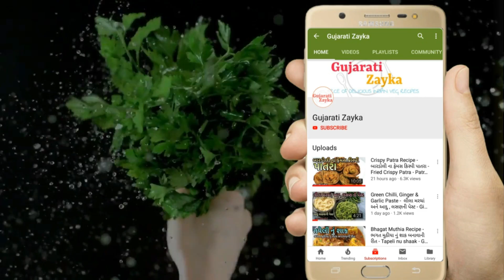Pizza Khandvi Recipe - ધરે ખાંડવી બનાવવાની રીત - Perfect Khandvi Banavani Rit - Gujarati Khandvi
Pizza Khandvi Recipe  - khandvi recipe - દુકાન જેવી ખાંડવી ઘરે બનાવતા શીખો/Khandvi Recipe -Gujarati Khandvi - સરળ રીતે ધરે ખાંડવી બનાવવાની રીત / Perfect Khandvi Banavani Rit